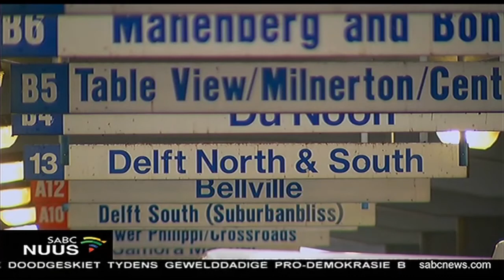7 dood in taxi-skietery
Minstens 7 mense is vanoggend dood- geskiet in die voortslepende vete tussen strydende taxi- verenigings in Kaapstad.   Sedert die begin van die jaar is 71 mense reeds vermoor en nog 33 beseer, in die konflik tussen die CATA en CODETA verenigings. 'n Dringende vergadering is deur die LUR vir vervoer met rolspelers gereël.

Vir meer nuus, besoek sabcnews.com en ook SABCNews SABCNuus WesKaap op sosiale media.